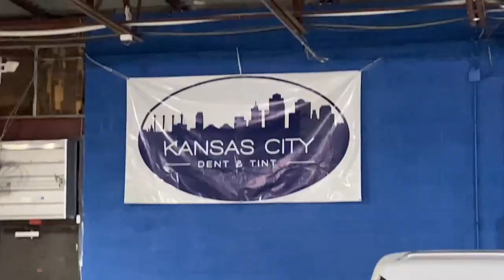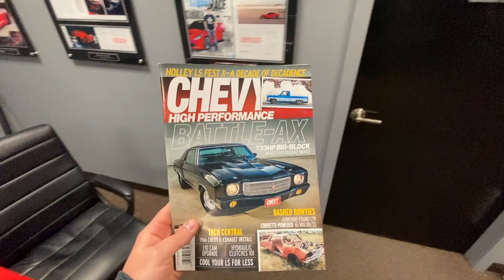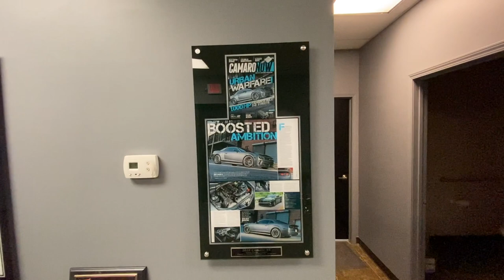I took the exhaust off my 1300+hp C7 and the results are AMAZING!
In this video we take the mufflers of my ProCharged C7 because MERICA! I also take you all on a tour of my new shop. Very excited to say the least!